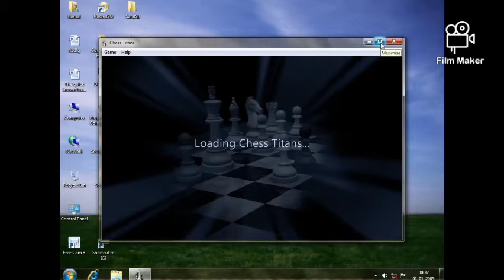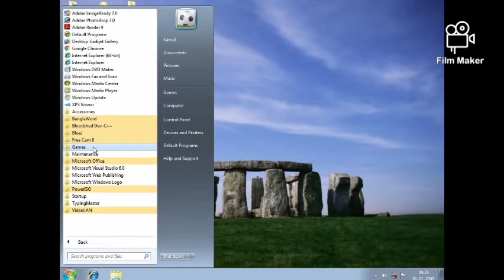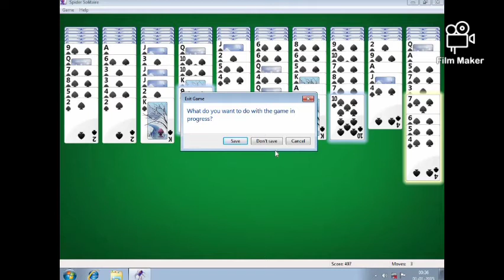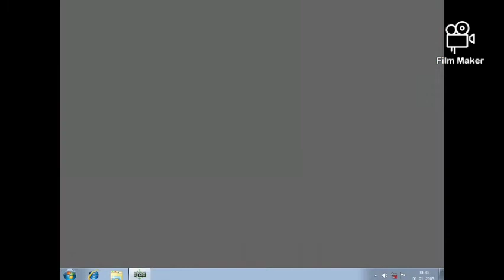উইন্ডোজ 2007 এর আরও কিছু (গেমস)